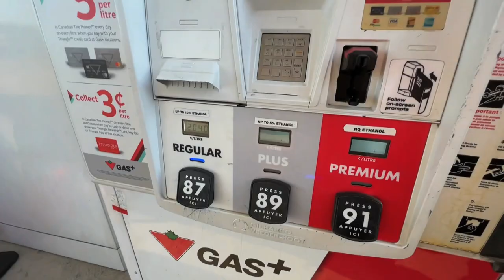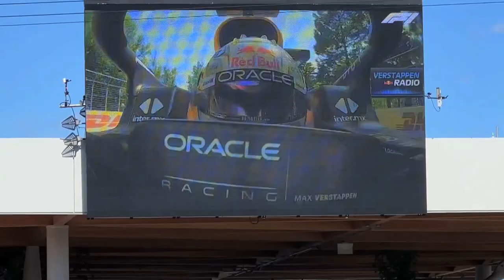F1 Montreal Grand PRIX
F1 Montreal Grand PRIX! Finally got to go to a F1 race and we are so excited! @LauraaMennen_ surprised me with an early wedding gift to go to Montreal for the F1 Grand Prix and wow! Absolutely amazing time!